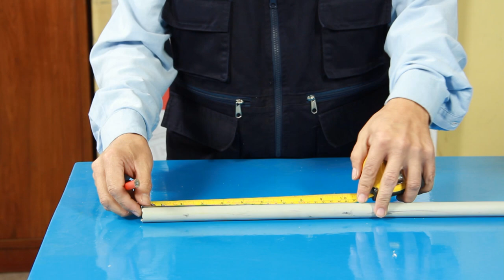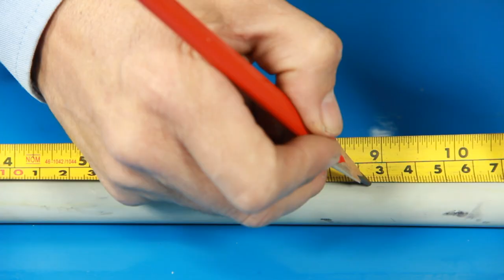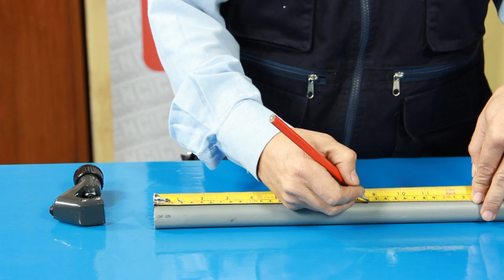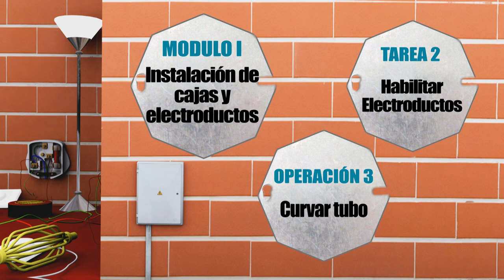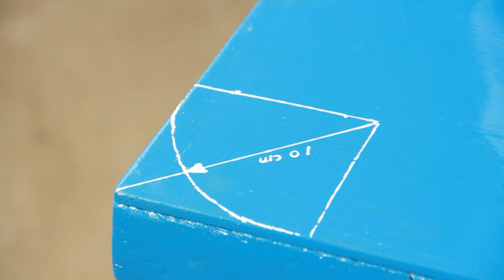2. INSTALACIONES ELÉCTRICAS - HABILITAR ELECTRODUCTOS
MÓDULO 1 - INSTALACIÓN DE CAJAS Y ELECTRODUCTOS
TAREA 2.- HABILITAR ELECTRODUCTOS

El instalador eléctrico organiza, selecciona y utiliza técnicamente las herramientas, instrumentos, equipos y materiales para Fijar y distribuir cajas de salida y sistemas de canalización y bandejas de PVC en circuitos de alumbrado y fuerza en techos, paredes y pisos, considerando criterios y normas técnicas establecidas; así como las de seguridad, de las buenas relaciones humanas y del mantenimiento ecológico.